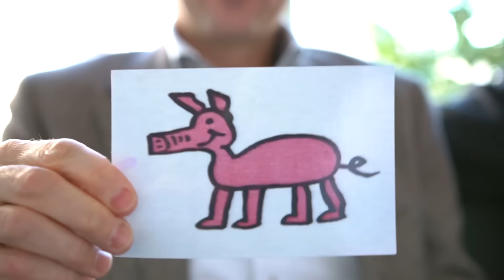Glückwünsche für Thomas Steiner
Familie, Freunde und Weggefährten wünschen unserem Landesparteiobmann Thomas Steiner alles Gute zu seinem 50. Geburtstag!